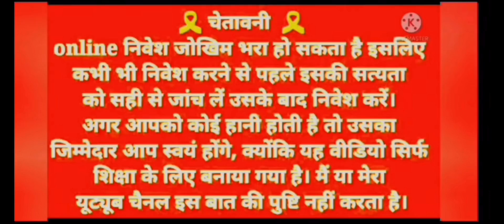Horse Racing 3.6k Se 6.5k Winning || Best Winning Horse Racing Game Today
Teligram में एप लिंक मिल जाएगा

video topic
how to play horse racing game
horse racing winning trick
teen Patti game khelne ka trika
how to win horse racing game